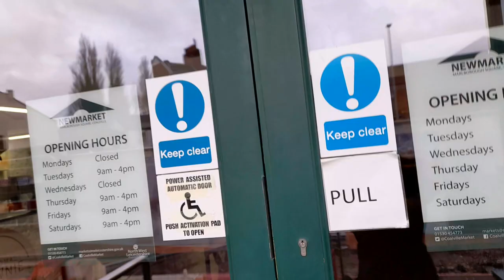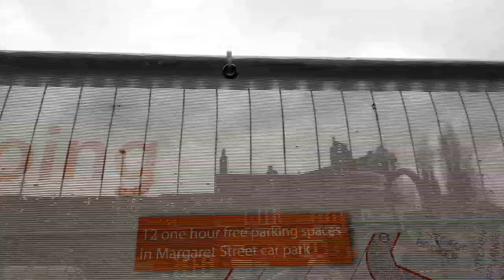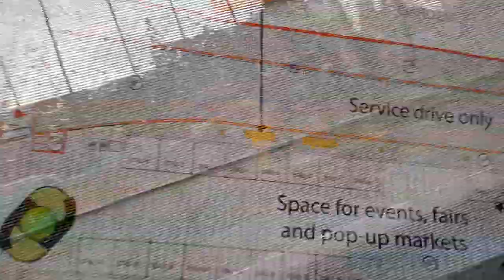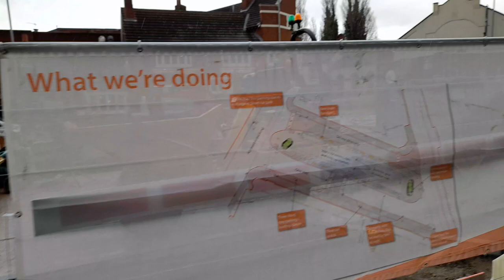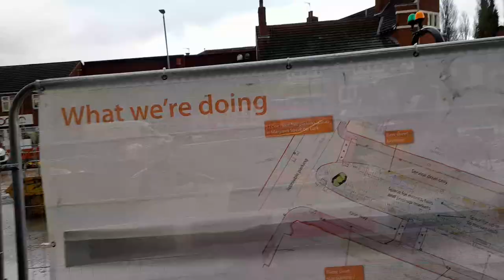Outside New Market Coalville UK Footage Video March 2024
* To eat,
*Accommodation
*Weather
*Currency
* Emergency numbers
*Time difference

Rebecca Jordan
Rebecca's Travels